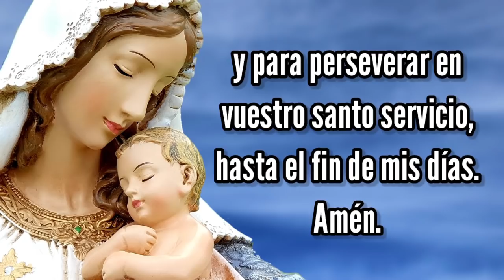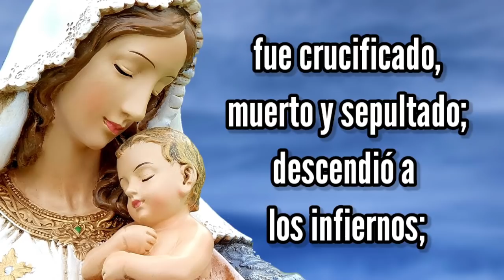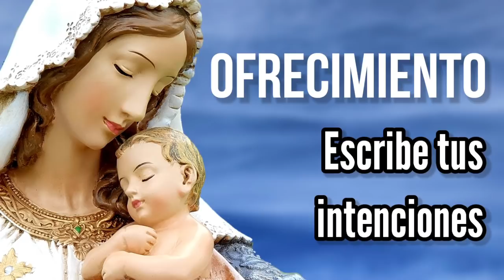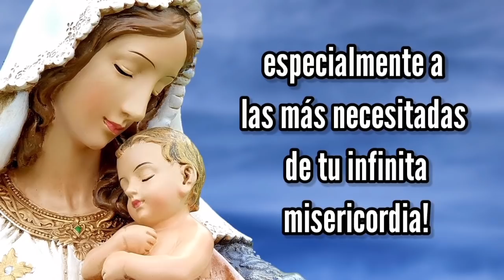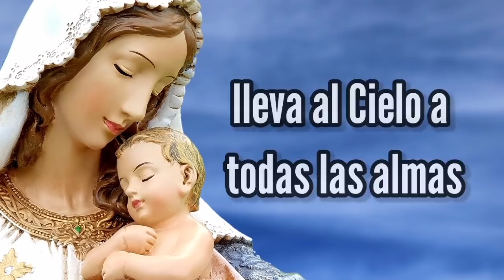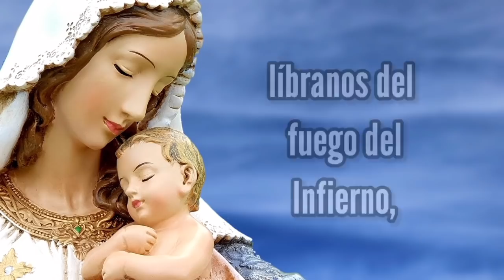Rosario de Hoy Miércoles 28 de Abril | Misterios Gloriosos | Wilson Tamayo